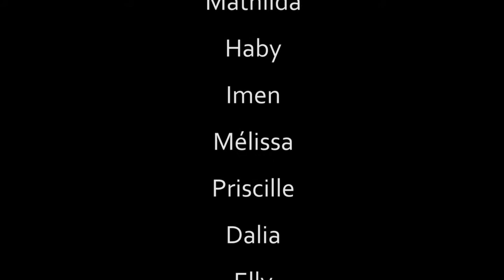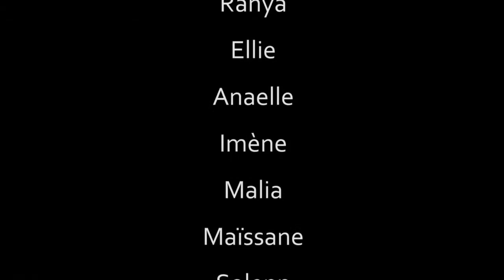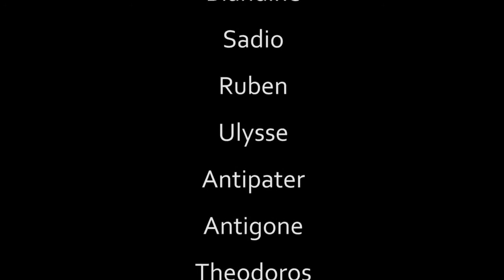Iconic Mantra - performance LIF Festival Sikinos 2019 compress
ICONIC MANTRA is a Performance Piece created for the LIF Festival 2019 in Sikinos Island in Greece.
On the subject of identity we choose, Salvatore and I to adopt a humoristic point of view but yet very seriously to answer this big question of: How am I ?
For sure there is much more complexity beyond who we think we might be. So what if our simple daily actions mean more to the world ? What if the point of view we have on ourselves can change our definition ?
What if, in fact, we are all the Superheroes of our lives!

The performance start with a short video re-editing from the great monologue on superheroes by the actor David Carradine (RIP) in the movie Kill Bill 2. Then a list of names are projected on the wall while performers wearing a black mask on their face walk in a cercle and pronounce each name with the conscious mantra: I am a Superhero.
The Audience is welcome to join and to participate saying their own names.